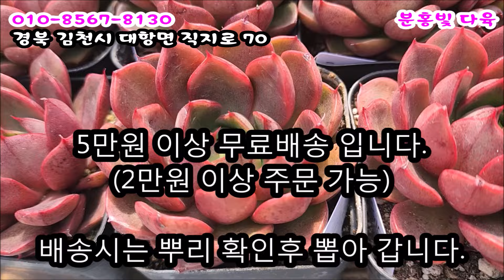[판매영상] 새로 입고된 색감 예쁜 다육이들